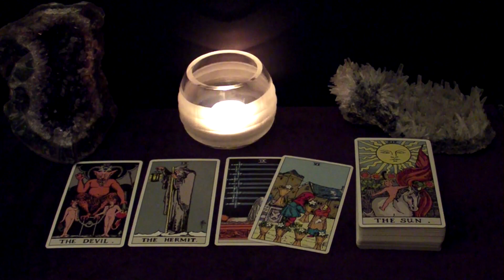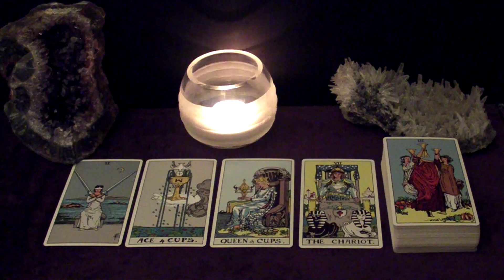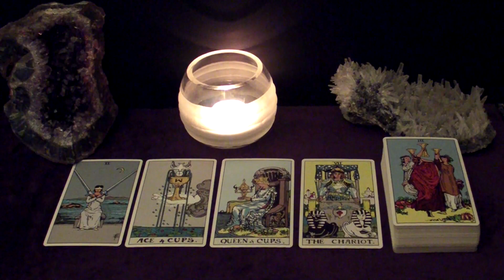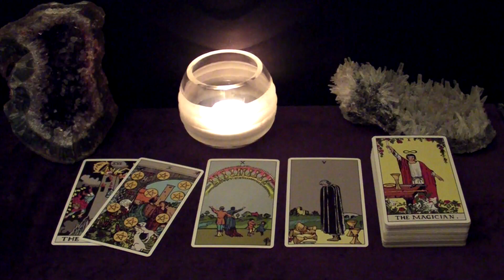CAPRICORN | In Love And Moving Forward. May 3-9 Weekly Tarot Reading